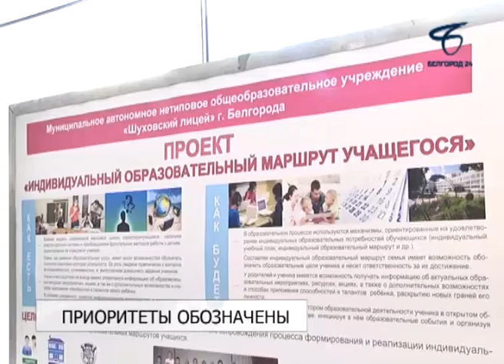Белгородские педагоги определились с планами на предстоящий учебный год